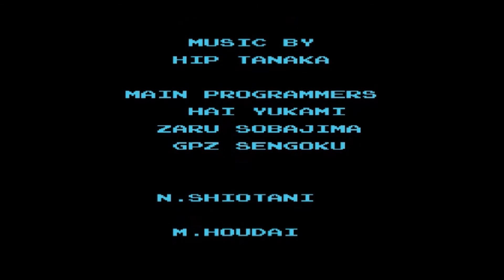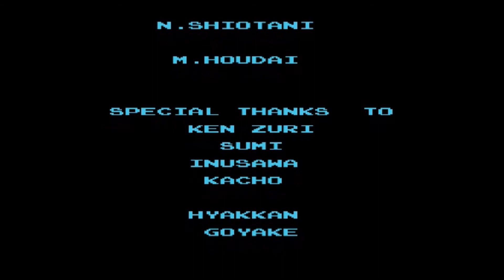Let's Play Metroid Part 11 (Finale)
We take the carnage to Mother Brain and